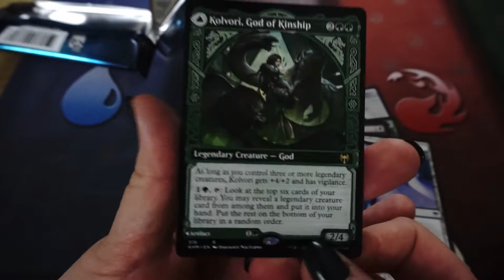Your daily dose of Kaldheim - #07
Every day we open a pack of Magic the Gathering cards to give you that asmr goodness and excitement over great pulls!

All the thrill without the bill!